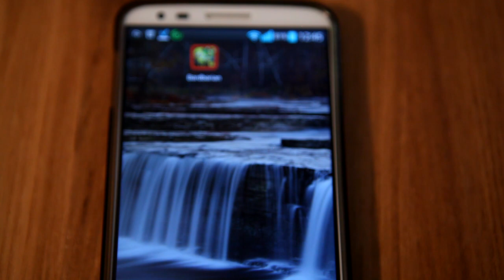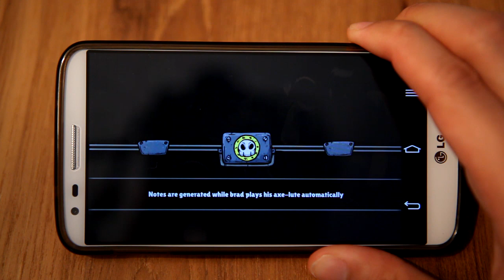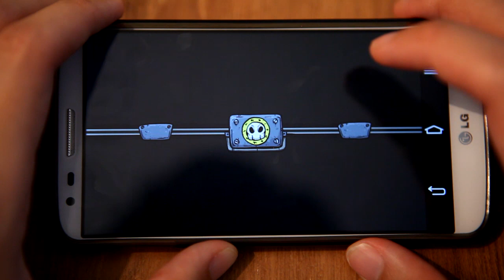2014 Android Game 精選遊戲推介 #5 Bardbarian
我開咗個Facebook page ， 快d like我個page 啦 我update facebook 係快過㗎 youtube